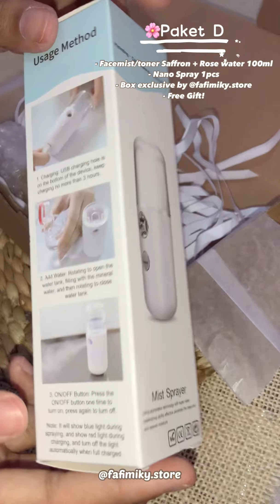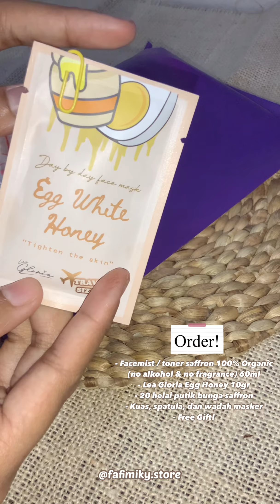pack orders untuk bisnis kecil saya!📦 || Finazalzabillah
Hii semua , kenali namaku Fina .
buat yang baru nonton "hi salam kenal:)"

jadi di video ini aku sedang melakukan kemas pesanan para customer (online) maupun (offline) .
jangan lupa mampir ya ke bisnis kecil aku ya , toko ada di e-commerce :

ditunggu orderannya 💖

[ most of the song i use in my video are copyright-free, please support the artists(s) by listening to their music! :) ]

My stuff ☀️ :
🌙 editing software : Vllo Premium
🌙 camera : IPad pro 2018

xoxo,